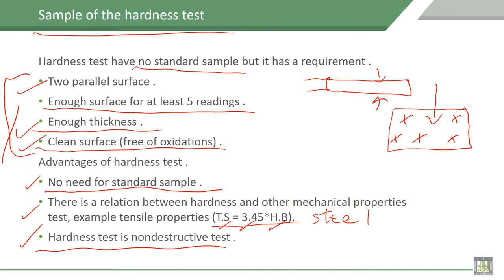Material Science - 1 | C6-L13 | Sample of the hardness test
Lecture 13 : Sample of the hardness test
Explain the requirement for hardness test and importance of hardness test